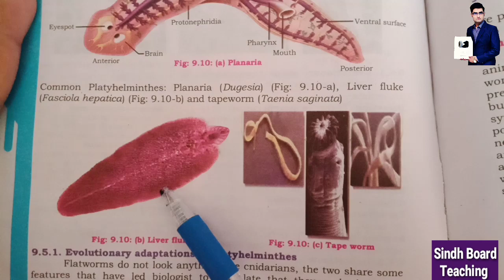Phylum Platyhelminthes (XI Biology)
Phylum Platyhelminthes